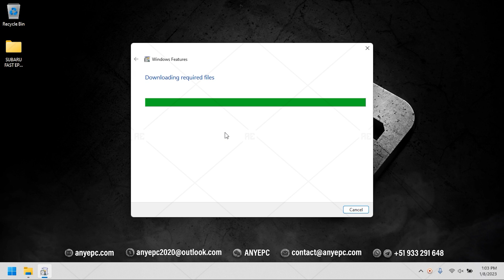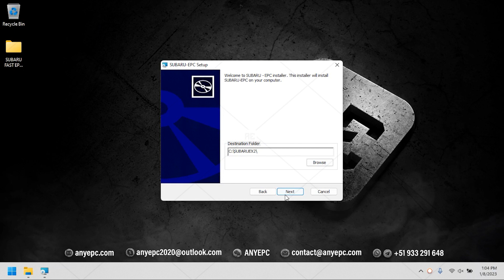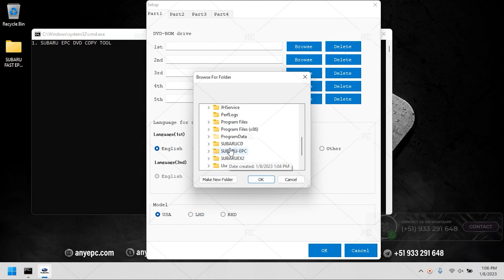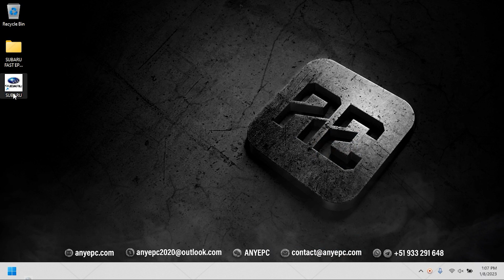SUBARU FAST EPC EUROPE & GENERAL 1.5.0 [2020.11] | INSTALLATION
The electronic parts catalog Subaru Fast EPC contains the catalogue of spare parts for automobiles Subaru with left and right hand drive.

⭐ Language: English, French, German, Spanish